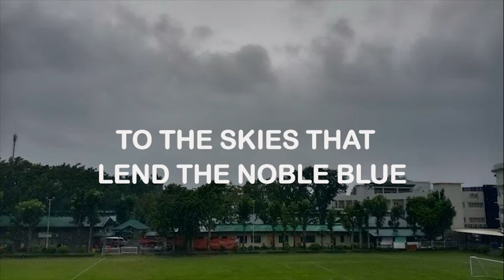CHMSC HYMN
COMFUN ACTIVITY